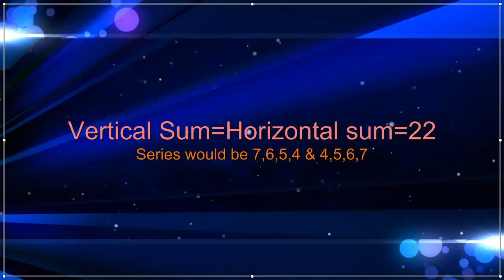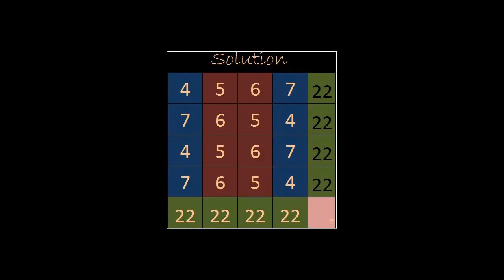Puzzle Solution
Brain Test